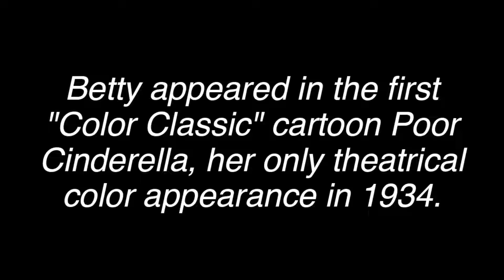Just *not* impressed | New Makeup Releases 2024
New Makeup Releases 2024! Let's take a look at some of the newest makeup and give you my honest thoughts and opinions on them.

*Opinions expressed in this video are my own and are not sponsored in any way. Opinions are opinions. It is OK to disagree. This video was made objectively and non-biased, with the intent to educate.*

~XOXO Staci

✔ T I M E  S T A M P S:
00:00 - Introduction

• SKKN by Kim Kardashian - First Collection Launch
 - 10 New Soft Matte Lip Color - $32/each
 - 15 New Lip Liner - $22/each
- New Classic Mattes Eyeshadow Palette - $50
• Glamlite Betty Boop Collection - $118 PR Collection
• Haus Labs PHD Hybrid Lip Glaze - $26/each
• NYX Duck Plumping Lip Gloss in Cherry Spirce - $13/each
• REM Beauty Hypernova Collection
 - 8 Hypernova Satin Matte Blushes - _Price Unknown_
 - Hypernova Satin Matte Bronzers - _Price Unknown_
 - Mist Thing Setting Spray; Hydrating Setting Spray - _Price Unknown_
 - B1 Blush Brush - _Price Unknown_
 - B2 Bronzer Brush - _Price Unknown_

✔ C H E C K  O U T  T H E S E  P L A Y L I S T S:

• EBATES/RAKUTEN (how I earn money back when I shop. Highly recommend the bookmark bar cash back button, too!)

• Canon EOS Rebel T6s/760D 24.2MP APS-C CMOS
• Youngno 35 mm f/2.0 Lens
• Ring Light
• (2) Soft Box Lights
• External Shotgun Microphone

✔ F T C  / F C C  D I S C L A I M E R:
This video and all content created with it is 100% copyright of XOXO STACI.

*Opinions expressed in this video are my own and are not sponsored in any way. A product that might've been a dud for me may work for you, and vice versa! All product reviewed was not received from PR but purchased myself. The review was given objectively and non-biased.*